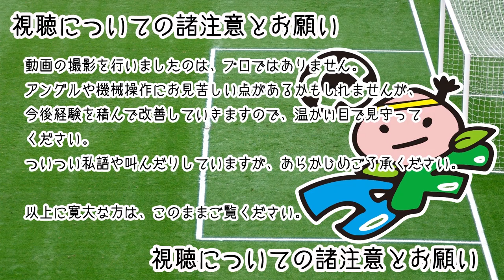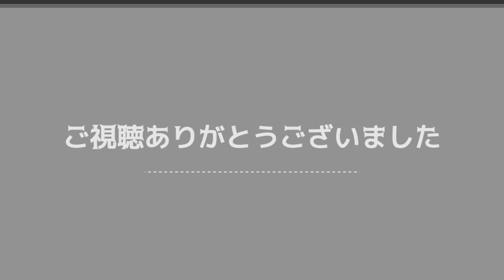[公式]岡山県大学サッカーリーグ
2018/11/23
岡山県大学サッカーリーグの撮影を行いました。
川崎医療福祉大学 vs 岡山大学
来年度に向けて新たなスタートを切ったチームと選手たち。すでに次の目標に向けて動き出していました。

※撮影にご協力いただきました運営、チームの皆さまありがとうございました。